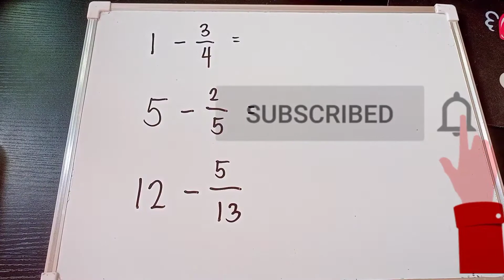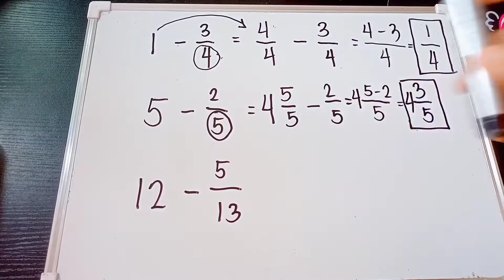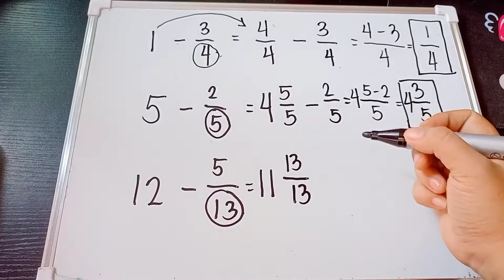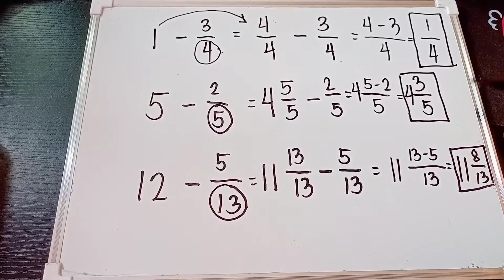Subtracting Whole Number and Fraction (Taglish)